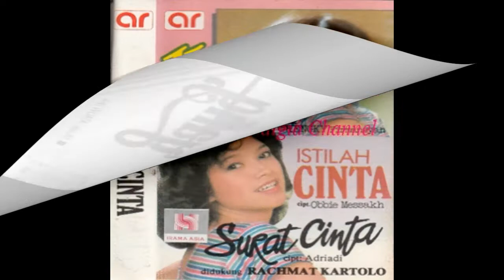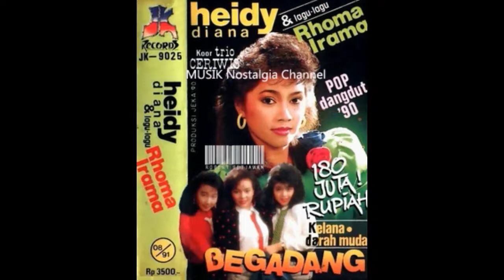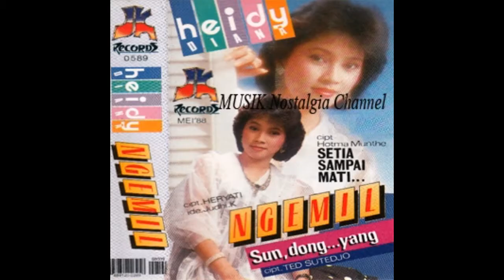HEIDY DIANA -- TIADA YANG ABADI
Terima Kasih